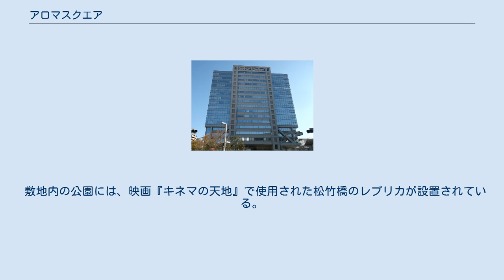アロマスクエア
ニッセイアロマスクエア 大田区民ホール「アプリコ」 アロマスクエアは、東京都大田区蒲田にある再開発地区である。
 高砂香料工業の工場跡地を大田区と日本生命が共同で開発し、高砂香料にちなんで「アロマ」の名がつけられた。
清水建設が施工し、1998年10月に竣工。
なお、この場所は、戦前には松竹蒲田撮影所が存在した場所でもある（撮影所はその後大船に移転した）。
 JR京浜東北線・東急多摩川線・池上線蒲田駅の東側にあり、京急本線・空港線京急蒲田駅からも徒歩圏内である。
 なお、アロマスクエア単体では「ニッセイアロマスクエア」だけになるが、隣接する大田区民ホール「アプリコ」を含めた地区を総称して大田区では「アロマスクエア街区」と呼んでいる。
隣接した本蒲田公園と統一感をもった緑あふれる整備が行われ、周辺の人々の憩いの場として利用されている。
 地上18階地下3階、塔屋1階、高さ82.3mの複合ビルである。
区営駐車場、駐輪場を併設している。
 地上5階、地下1階、塔屋1階。
収容人数、舞台設備、その他ホール付帯設備の充実度に対して貸出料金が割安なため演劇、コンサート等の商業公演の他、多くの催し物が行われている。
 他に郵便局、マクドナルド、ドトールコーヒー、その他飲食店などがテナントとして出店しており、オフィス部分には日本生命、ソニー損害保険などが入居している。
また、高砂香料工業の本社オフィスも品川区から移転してここに入居している。
 敷地内の公園には、映画『キネマの天地』で使用された松竹橋のレプリカが設置されている。
また、区民ホールアプリコのエントランスには松竹橋の実物の親柱が設置されており、地下1階には松竹蒲田撮影所のジオラマが展示されている。